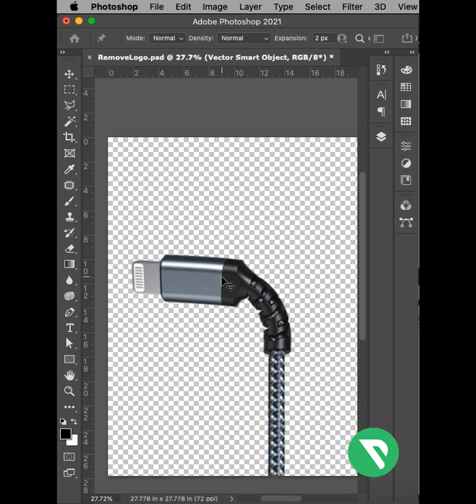Puppet Wrap Cable Bend | Adobe Photoshop | Presto Academy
How to Bend any cable quickly in Photoshop